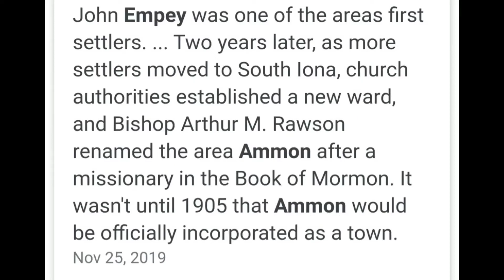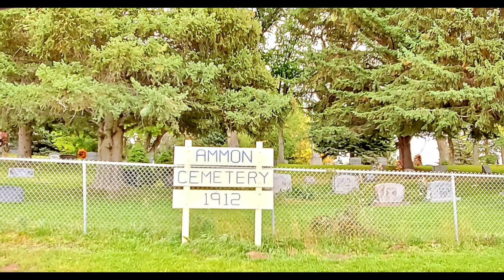A Haunting in Ammon, Idaho.